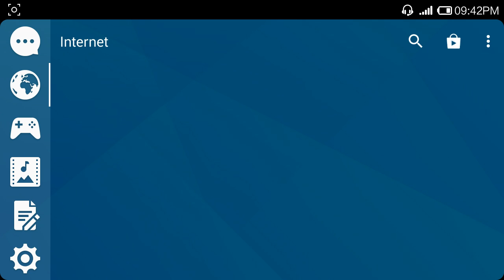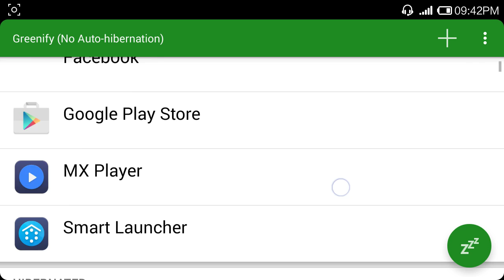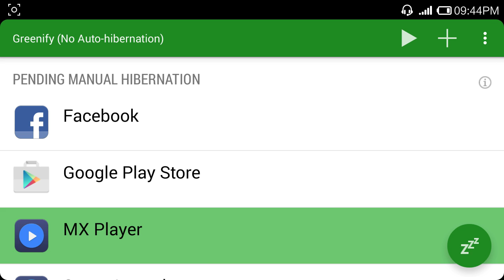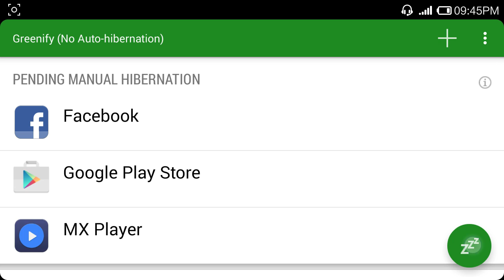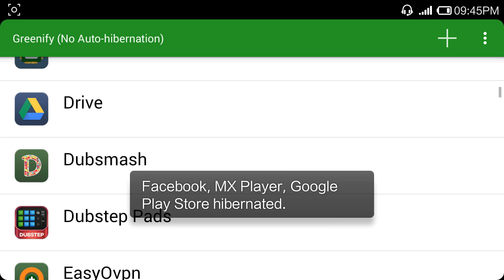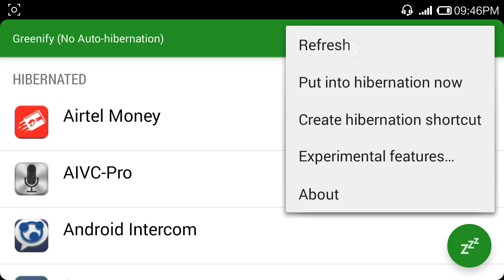How to Optimize Your Android Phone’s Battery Life Using Greenify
More folks than ever are using Smartphones as their daily drivers for calls, web browsing, taking pictures, using social media, and keeping in touch with friends and family. With the disparity of battery capacities on Android devices, Apps like “Greenfly” can maximize battery life throughout the day.